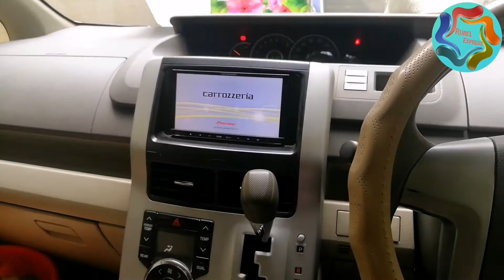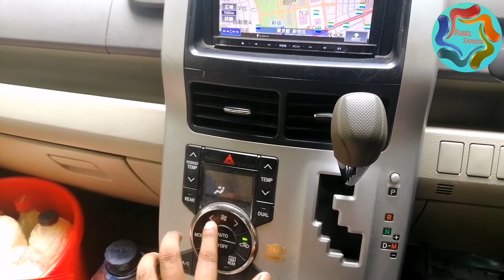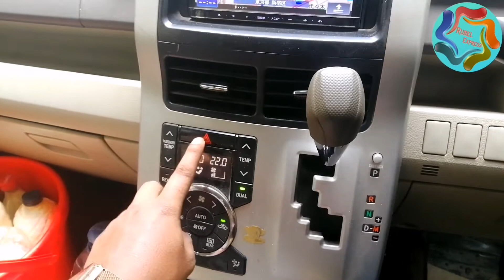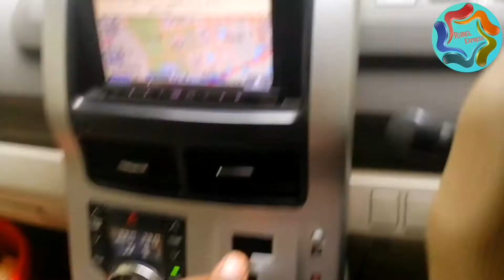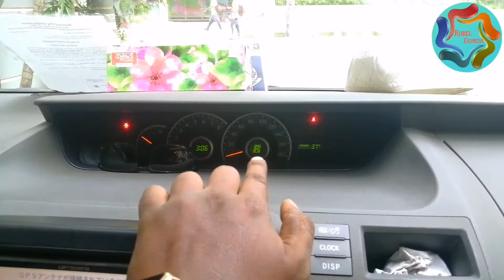How to drive latest model NOAH car |লেটেস্ট মডেলের নোয়া গাড়ি চালানো শিখুন খুব সহজে | (A To Z) 2021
যদি আমার ভিডিও ফেজবুকে দেখতে চান তাহলে নিচের লিংকে গিয়ে পেইজে একটা লাইক দিন।